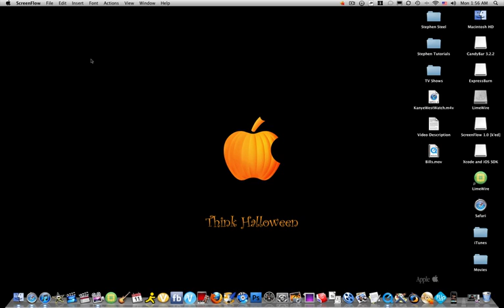ZiPhone 3.0 - Jailbreak and Unlock Your iPhone or iTouch For FREE in 5 Minutes!